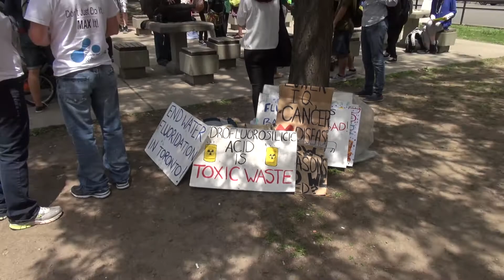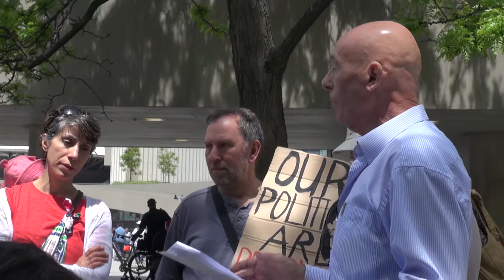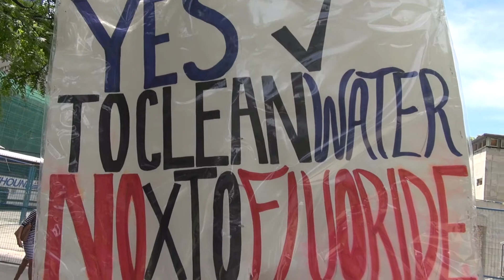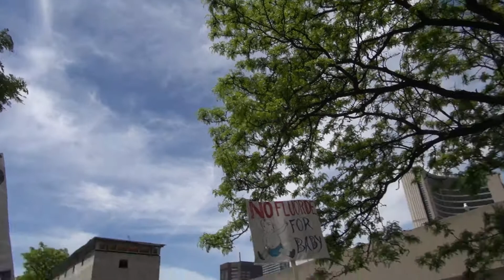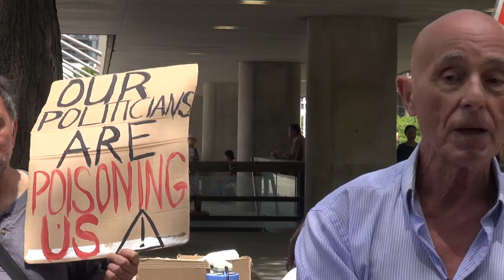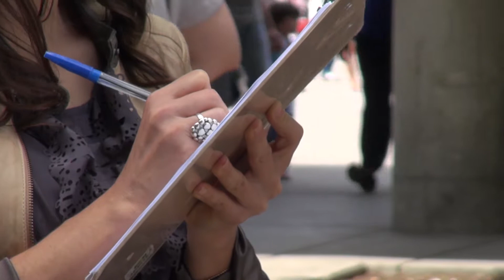End Fluoride Toronto speech by Robert Azzopardi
Presentation on the dangers of fluoride, importance of clean water, and tips on healthy life, during the END FLUORIDE Toronto rally at City Hall on June 6th 2014